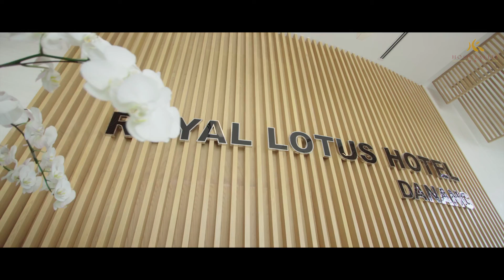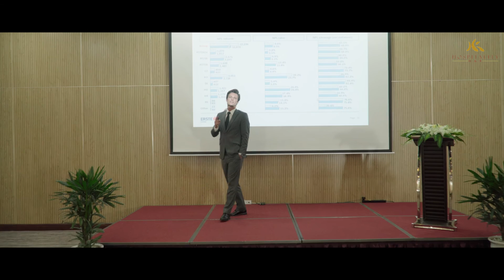ROYAL LOTUS DA NANG 2016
Vui lòng chọn chế độ Full HD để xem được hình ảnh tốt nhất

Nhóm sản xuất: phanvuteam
Sản xuất năm 2016
Khách hàng: ROYAL LOTUS DA NANG